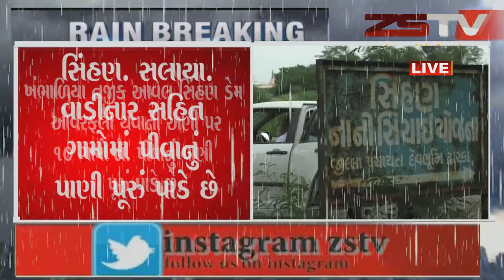ખંભાળિયા નજીક આવેલ સિંહણ ડેમ ઓવરફલો થવાની અણી પર.. 10 ગામો ને. પીવાનું પાણી પૂરું પાડે છે.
ખંભાળિયા નજીક આવેલ સિંહણ ડેમ
ઓવરફલો થવાની અણી પર..
10 ગામો ને. પીવાનું પાણી